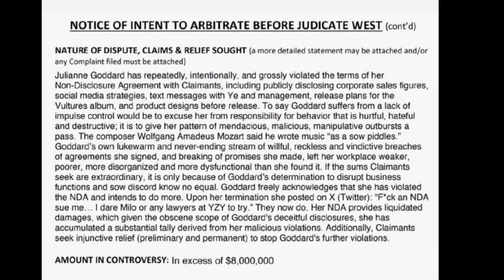Ye Provides Evidence Of Legal Actions Against YesJulz